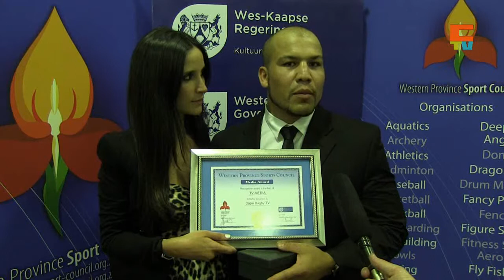Cape Rugby TV - Morgan Newman Collecting Cape Rugby TV Media Award